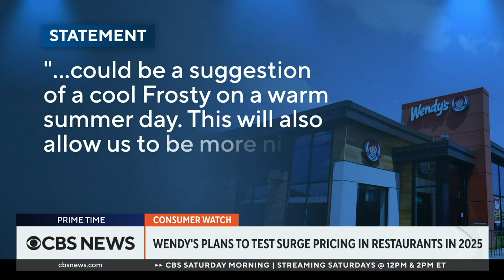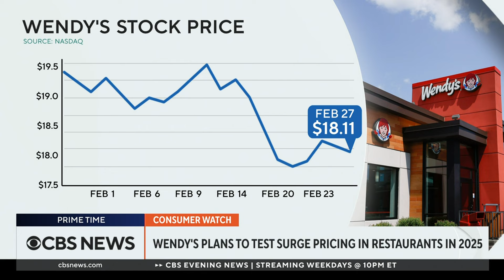Wendy's plans to test surge pricing in restaurants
Wendy's is planning to roll out a "dynamic pricing" model for its menu in 2025, meaning prices will change throughout the day based on a few different factors. CBS News senior business and technology correspondent Jo Ling Kent explains.